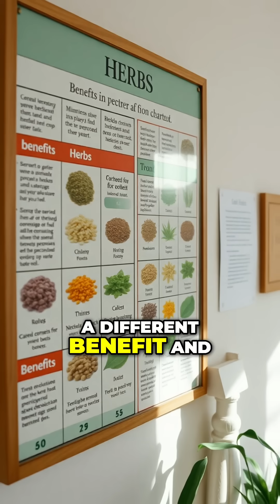Unlocking Hormonal Balance: The Power of Herbs for Men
Discover how stacking 8 to 9 essential herbs can enhance testosterone levels and improve overall vitality. Learn the science behind hormonal balance and the role of testosterone in men's health for better performance and well-being. Join us on this journey towards optimal health!